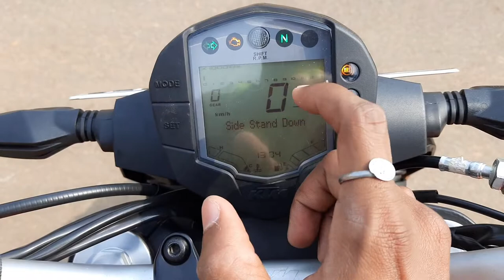2021 KTM Duke 125 Detailed Review | Price| Changes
Hello Guys In Todays Video I'm Going To Share You All Details About The KTM Duke 125 2021 Model Also How It Performed on Road You Can Get All The Information By Checking Out The Entire Video.

KTM CHANDRASEKHARPUR
Press Squre, Gajapati Nagar, Bhubaneswar
Pincode 751013

My Set Up List And The Gears I Use